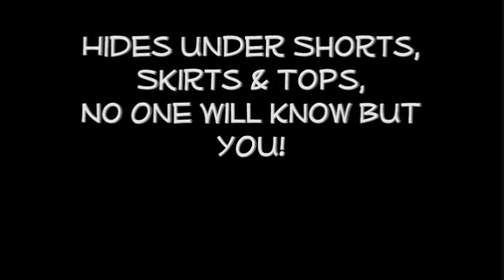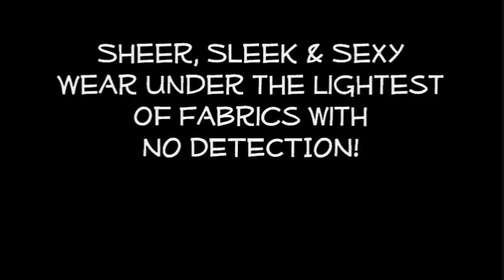Skinnies Non Surgical Thigh Lift - Tummy Lift - Bottom Lift - Swimmers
Watch Skinnies instantly lift & smooth away cellulite & sagging skin!